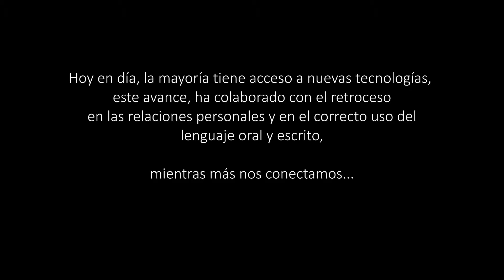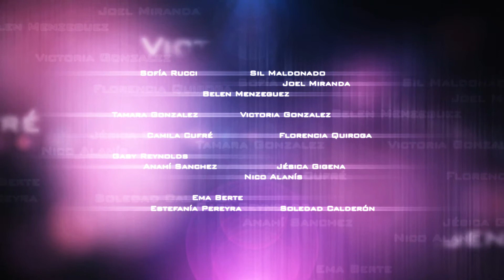desconecta2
Cortometraje realizado por alumnos del IPEM 283 para el Segundo Encuentro de Cine y Educación del Sur.
Septiembre 2014, Río Cuarto, Córdoba.